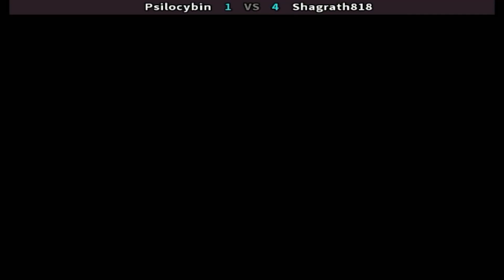MK3 - Psilocybin vs Shagrath818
FightCade 2 Mortal Kombat 3 online matches casual
Top Players
REPLAY DATA
Date: 22/12/2022, 20:58:21
Game: mk3
Player 1: [US] Psilocybin
Player 2: [US] Shagrath818
Duration: 00:14:55
Views: 0
Replay: 1
Jugadores Top
Estados Unidos
Replay HD 1080p 60fps